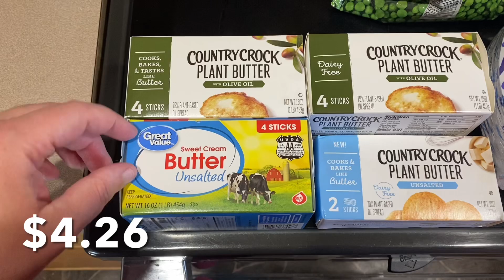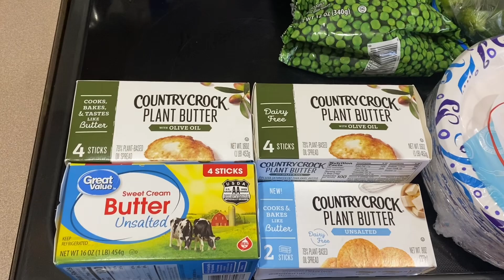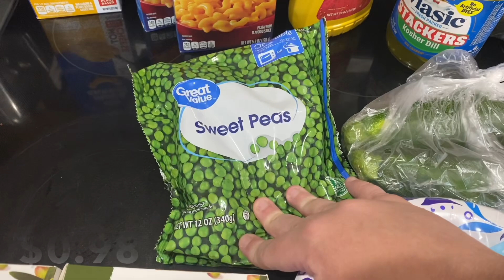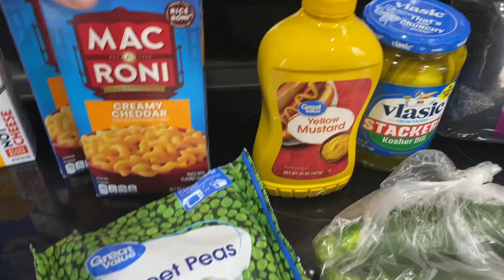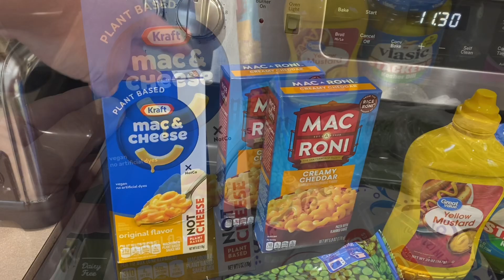Weekly Walmart Grocery Haul #34 | Prices Included | LVN Mom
Hello!  I’m the N in LVN Mom!  I’m trying to get into the routine of picking up the camera more. I hope you enjoyed this week’s grocery haul. Menu board broke, so I’m not showing the menu.

FYI: some of my videos may be behind. If the kids get sick, have a break or days off I do not edit during these time’s. My kids need me when they’re sick and when it comes to breaks I’d rather spend time with them.

Please show some love to
LVN Family:

Side Note: we try not to (during desperate times this may change) buy meat from Walmart. I have to eat very specific type of meat and our Walmart doesn’t seem to have it. So that’s why they’re not in the hauls. Unless I need it that day or the next day I also do not buy veggies from there. Our Walmart for some reason has less and less veggie options. Our freezer recently died so we’re forced to go shopping more often for frozen stuff. Because the other hauls are only a few things and usually boring I don’t record them. This is NOT all we eat for 2 weeks.

This video was not sponsored, I didn’t receive any free items, wasn’t paid for product placement, and was not paid for my opinion.  The products seen are just products we enjoy using and that’s it.

None

The best intro & outro editor app to create cool intro and outro videos for Youtube and iMovie.